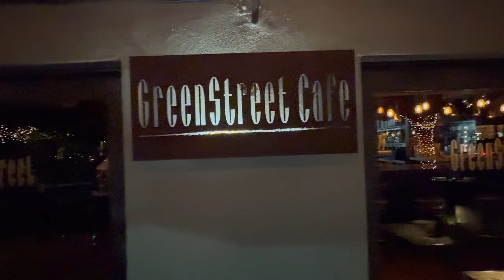Coco walk paseo en una de las zonas mas exclusivas de coconut Grove Miami fl